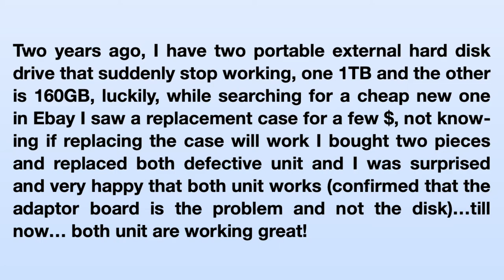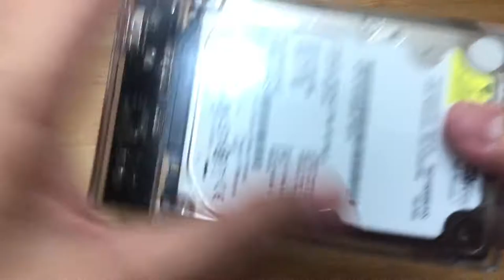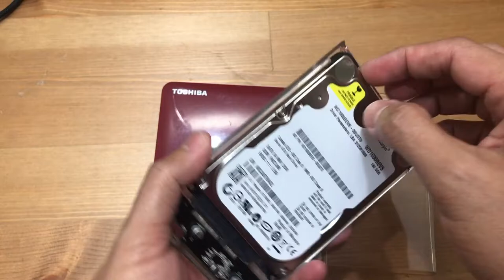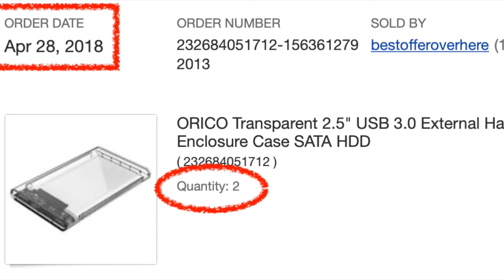DEFECTIVE EXTERNAL HARD DRIVE - DON'T THROW IT YET - FISH EN SOLAR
Hi guys, hope this video might help you fixed your external drive not working problem, if you want to gamble a few dollars go ahead and buy a new case, for me it does, 100%

FISH EN SOLAR 2020